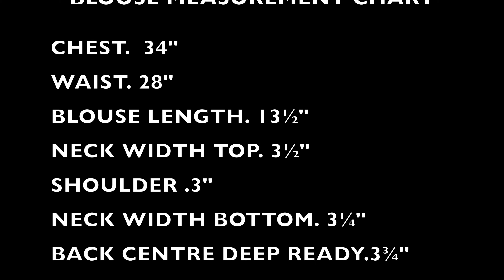tailoring beginners simple piping boat neck blouse design/easy piping method stitching by manjulasfd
beginners boat neck blouse cutting and stitching by Manjula sfd
easy method thread piping for tailoring beginners stitching
tailoring beginners simple piping boat neck blouse design
easy piping method stitching by Manjula sfd

Hello viewers welcome to @manjulasfd